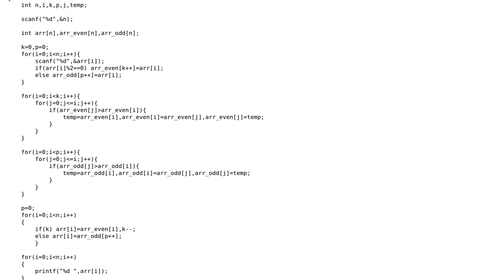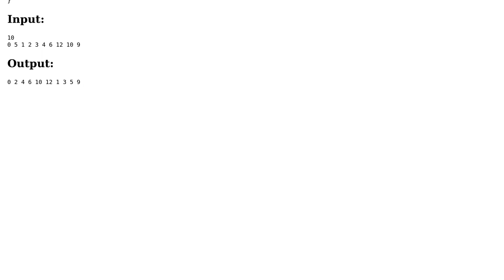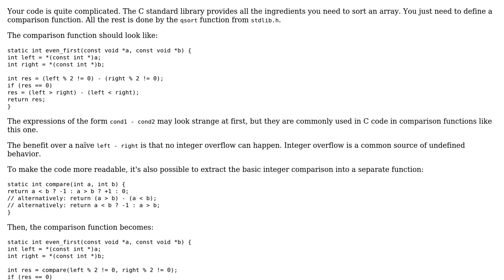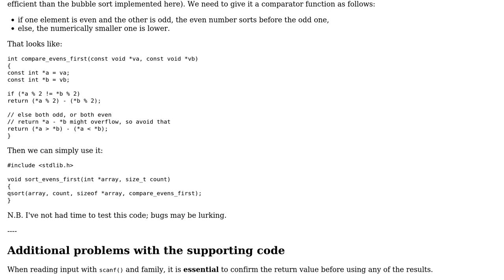Partitioning and sorting even and odd numbers within an array (2 Solutions!!)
Partitioning and sorting even and odd numbers within an array

With thanks & praise to God, and with thanks to the many people who have made this project possible! | Content (except music & images) licensed under CC BY-SA | Music | Images & others | With thanks to user Toby Speight user Roland Illig user Nehal Samee user 200_success and the Stack Exchange Network Trademarks are property of their respective owners. You are responsible for your own actions.